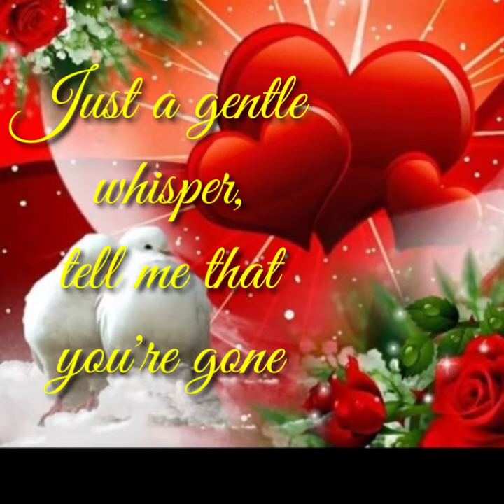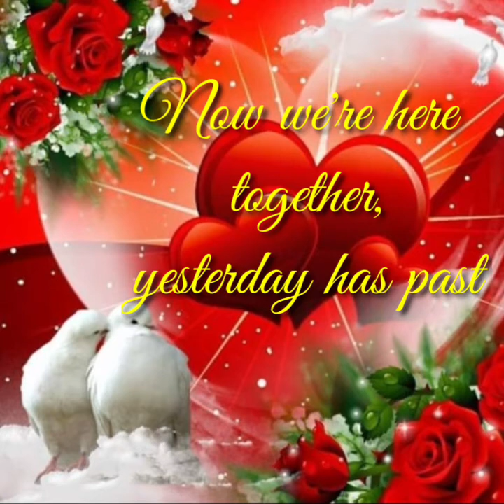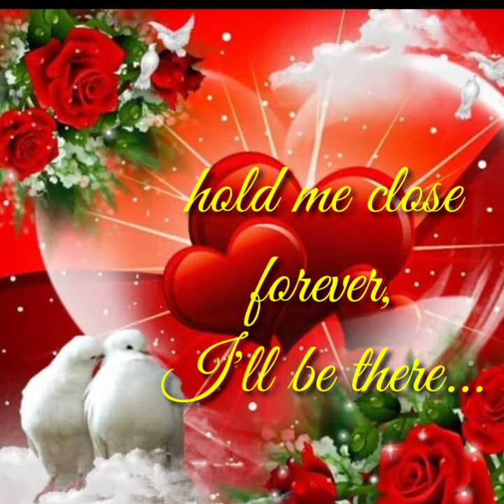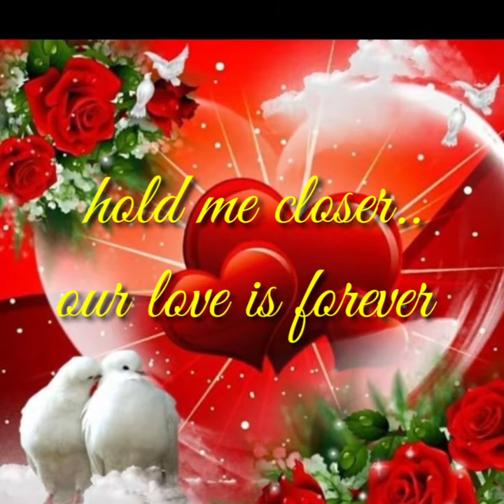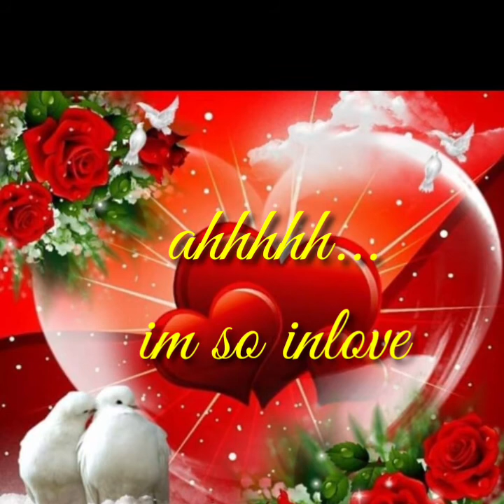love with You By: Regine Velasquez ft.Jacky Cheung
Its hard to forget someone who's special for you even if your not special for him..